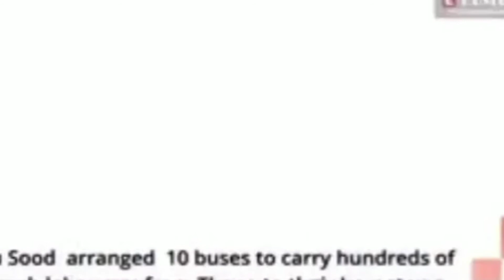Sonu sood (सोनू सूद) The Real Hero| Biography |Success story | Lifestyle | Hotel | Corona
Sonu sood lifestyle 2020, Wife salary,  Son, House, Cars, Biography, Net worth, Family, Help & income